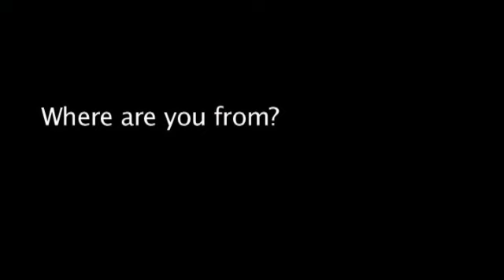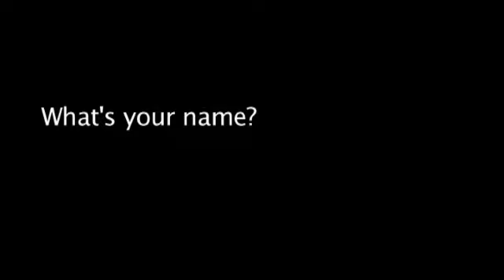America English file Level 1 review and check 1&2 on the street